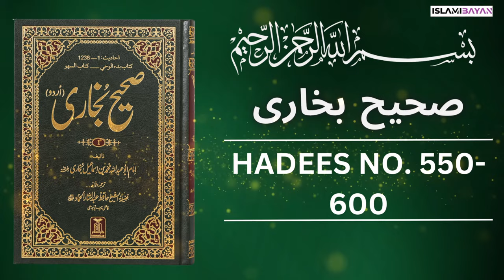Sahih Bukhari Hadees No 551 To 600 | Hadees in Urdu